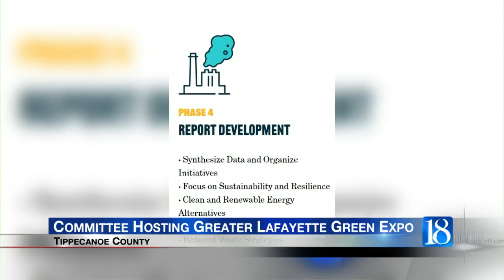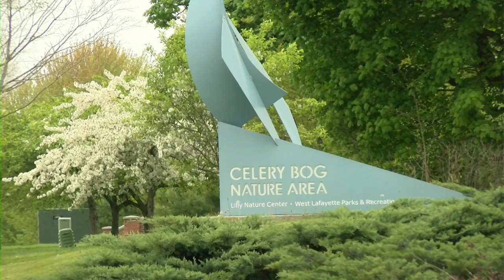Greater Lafayette Green Expo taking place Sunday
If you want to learn more about Tippecanoe County's plans to combat climate change, this weekend's Greater Lafayette Green Expo will be your chance to do so.